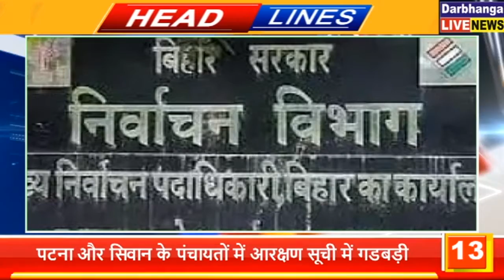बिहार की तमाम महत्वपूर्ण खबरें फटाफट | 19.09.2021